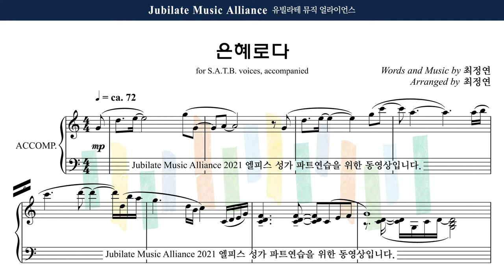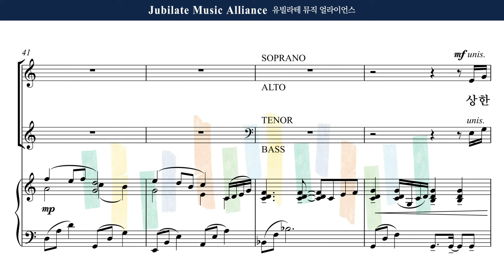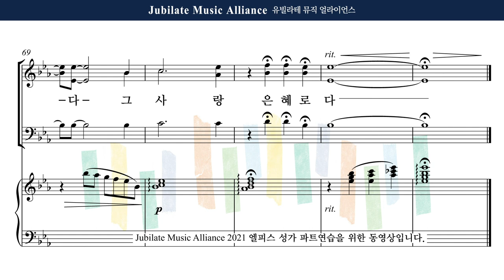[유빌라테] 엘피스 성가 23. 최정연 - 은혜로다 Alto